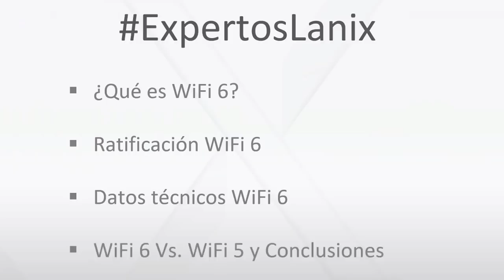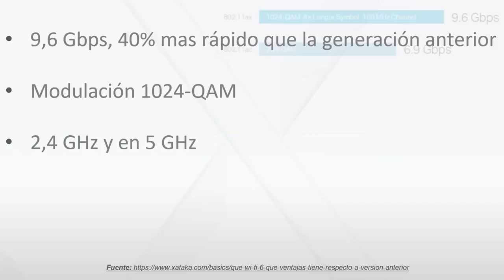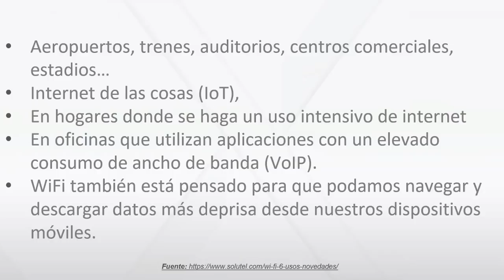[BITS] ExpertosLanix 112: ¿Cómo funciona WiFi 6?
En este capítulo de ExpertosLanix le contaremos como funciona WiFi 6 despues de la ratificación de la WiFi Alliance el 16 de septiembre de 2019.
El programa de certificación Wi-Fi CERTIFIED 6 ™ de Wi-Fi Alliance ® ya está disponible y ofrece la mejor experiencia de usuario con dispositivos basados en IEEE 802.11ax. El programa de certificación ofrece nuevas características y capacidades que permiten un rendimiento de red Wi-Fi ® sustancialmente mayor en entornos desafiantes con muchos dispositivos conectados, como estadios, aeropuertos y parques industriales. Con la adopción de la última generación de Wi-Fi en aumento, los proveedores de productos y proveedores de servicios pueden confiar en Wi-Fi CERTIFIED ™distinguirá los productos y redes Wi-Fi 6 que cumplen con los más altos estándares de seguridad e interoperabilidad. Wi-Fi CERTIFIED 6 proporciona mejoras significativas de capacidad, rendimiento y latencia para todo el ecosistema de Wi-Fi, al tiempo que garantiza que los productos de todos los proveedores funcionen bien juntos para ofrecer una mayor innovación y oportunidad.

• Acceso múltiple por división de frecuencia ortogonal (OFDMA): comparte canales de manera efectiva para aumentar la eficiencia de la red y reducir la latencia para el tráfico de enlace ascendente y descendente en entornos de alta demanda

• Multi-usuario entrada múltiple salida múltiple (MU-MIMO): permite transferir más datos de enlace descendente a la vez y permite que un punto de acceso transmita datos a un mayor número de dispositivos al mismo tiempo

• Canales de 160 MHz: aumenta el ancho de banda para ofrecer un mayor rendimiento con baja latencia

• Tiempo de activación objetivo (TWT): mejora significativamente la duración de la batería en dispositivos Wi-Fi, como los dispositivos de Internet de las cosas (IoT)

• Modo de modulación de amplitud de cuadratura 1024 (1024-QAM): aumenta el rendimiento en dispositivos Wi-Fi al codificar más datos en la misma cantidad de espectro

• Transmitir formación de haz: permite velocidades de datos más altas en un rango dado, lo que resulta en una mayor capacidad de red

📚 Bibliografía

• Qué es WiFi 6 y por qué va a mejorar tu red WiFi de casa (o cuando te conectes a una pública)
• Qué es Wi-Fi 6 y qué ventajas tiene con respecto a la versión anterior
• ¿Qué es Wi-Fi 6? (también conocido como AX WiFi)
• Wi-Fi CERTIFIED 6 ™ ofrece la nueva era de Wi-Fi®

MÚSICA